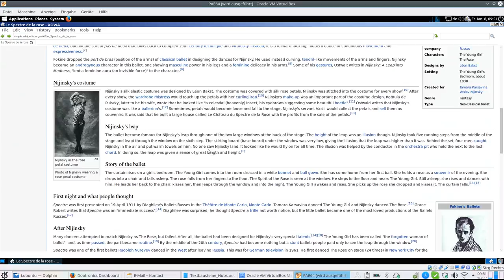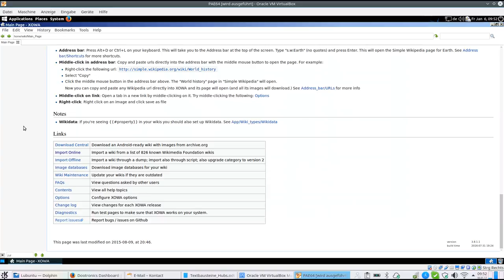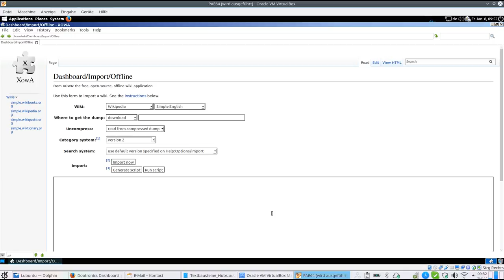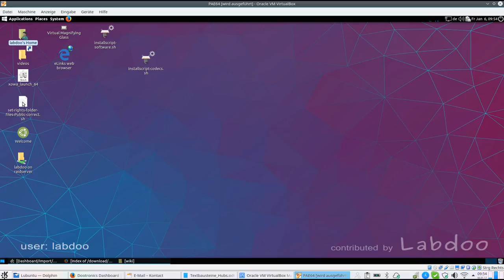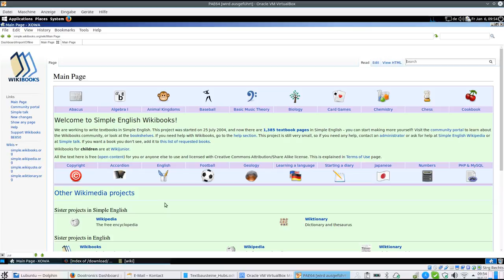Xowa Offline Wiki Tool (de_Xowa)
Übersicht über das Xowa Offline Wiki Tool, um über 800 Wikis in vielen Sprachen offline zu nutzen. Handhabung, Download und Einstellungen.